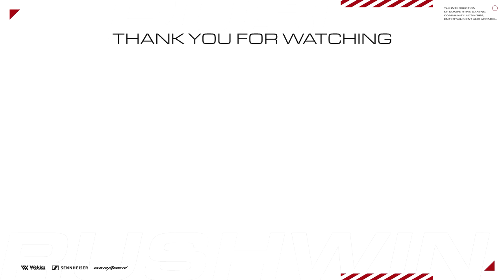今後について。筋トレとお仕事の日。【Vlog】